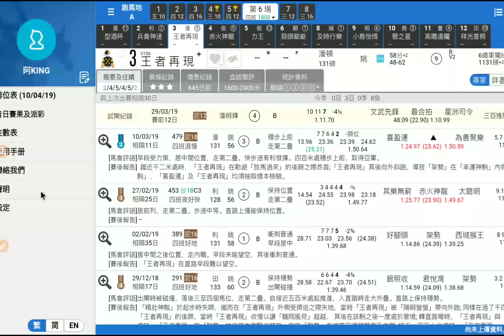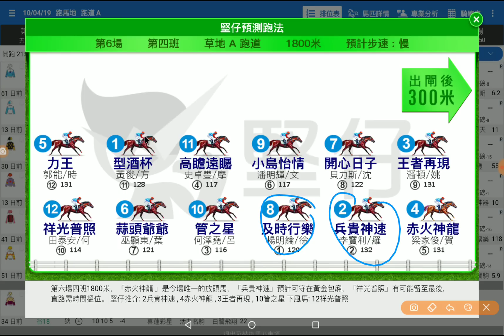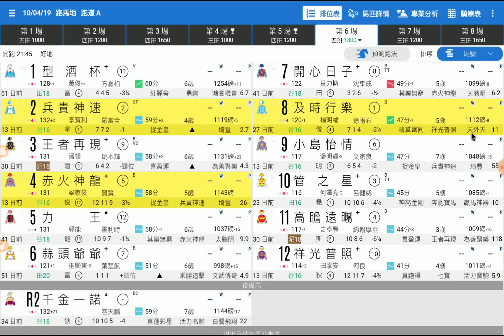賽馬精選第6場 及時行樂 上仗亂跑 「King」2019-04-10